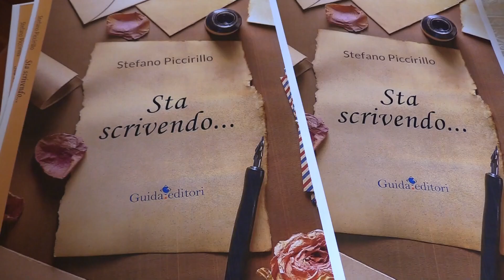Sta scrivendo... una lunga lettera d'amore nel romanzo di Stefano Piccirillo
Un racconto sulla attesa dell’amore, sulla reciprocità del sentire, sulla intelligenza emotiva del sentimento più puro al mondo. Già dal titolo “Sta scrivendo…” (Guida, 2023) di Stefano Piccirillo ambisce ad essere un libro che parla di emozioni che si aspettano e scambiano su una chat, per diventare poi il pane quotidiano di un amore che si plasma giorno per giorno e viene vissuto come se fosse una perenne prima volta.